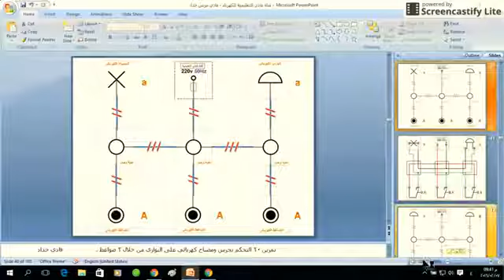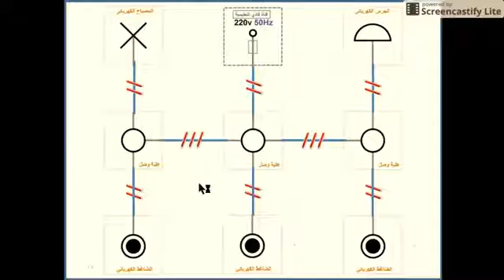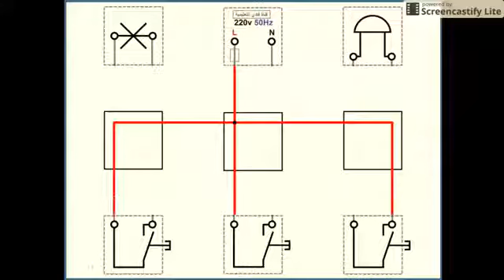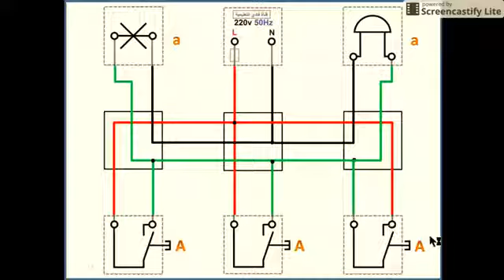تمرين 20 التحكم بتشغيل جرس ومصباح من ثلاثة اماكن من3 ضواغط Fadi Tube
قناتي على الفيس بوك على الرابط التالي
ارحب بزيارتكم لقناة فادي التعليمية للكهرباء على الفيس بوك
عزيزي المشاهد يمكنك مشاهدة ما يروق لك وحسب اهتماماتك متمنيا لكم وقتا ممتعا في قناتي